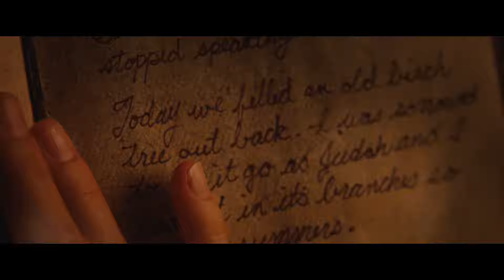The Cabin in the Woods Trailer